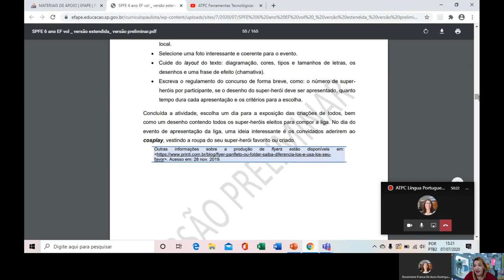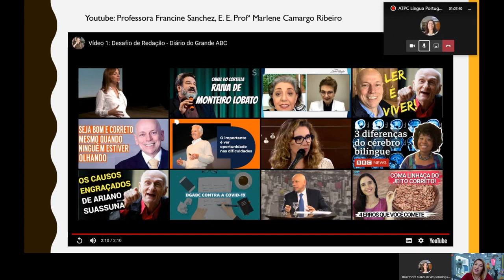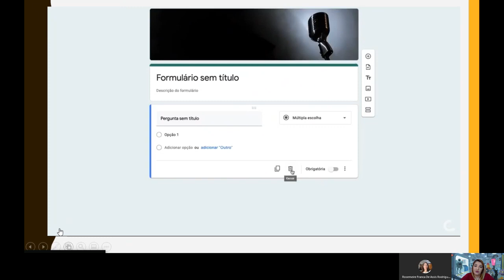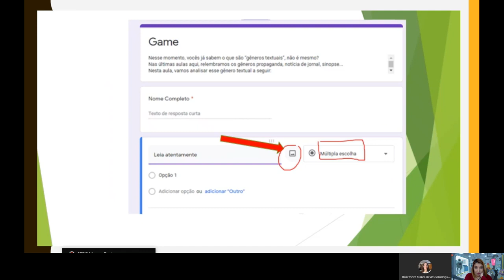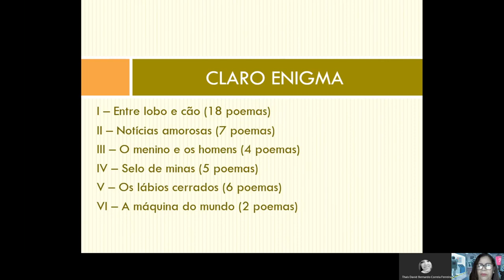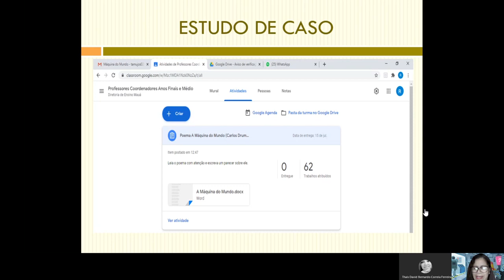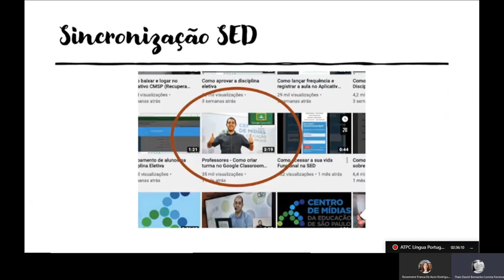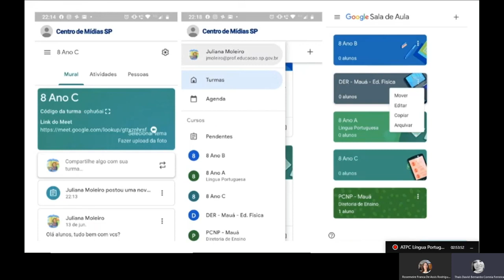7. ATPC LP 8/7/2020 - O uso de Recursos Tecnológicos nas aulas à distância